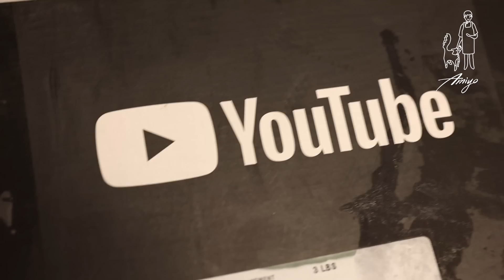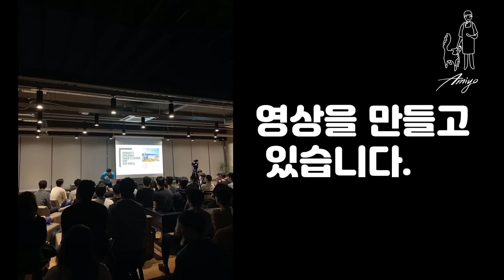드디어 유튜브에게로부터 택배가 도착!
맴버쉽을 신청하시면 제 채널에서 여러가지 혜택들을 보실수 있습니다.

로지팬 25cm (10.2inch)
구리팬: 모비엘 M250C (제가 쓰는제품)
구리팬: 모비엘 M250B (황동 핸들 제품)
스탠팬 저렴한편 28cm: 드메이어 5
스탠팬 저렴한편 24cm: 드메이어 5
스탠팬 좋은 팬 28cm: 드메이어 아틀랜티스

개인적으로 사용 하는 조리도구:
벤치 스크레이퍼 (Bench Scraper)
Oxo 집게
케이크 테스터 (Cake Tester)
부즈 블락 도마 20 인치
부즈 블락 크림
실리콘 스패츌라
코셔 소금 아마존

추천하는 책:
음식과 요리 (영어): On Food and Cooking
Ingredient: Unveiling the Essential Elements of Food
Modernist Cuisine (요리편)
Modernist Cuisine (빵 편)

안녕하세요 저는 요리 과학 채널을 운영하고 있는 아미요입니다.
저는 한때 의대를 희망했던 학생의 삶을 살았고,
요리란 길로 빠져들어 여러 레스토랑을 거쳐, 최
근까지는 미슐랭3스타에서 일했던 경험을 갖고 있습니다.
하지만 개인적인 이유로 그만두게 되었는데, 한국에 요리를 사랑하시는분들을 위해서 조금이나마 좋은 정보를 주기위해 요리 과학 유투브를 시작하였습니다.

사실 카메라를 잘 다룰지 몰라서 다른 요리유투버분들처럼 예쁜 요리영상을 찍는건 불가능하다고 생각했기에,  제가 배운 과학과 요리를 합해서  과학적으로 요리를 풀어가 보려합니다.